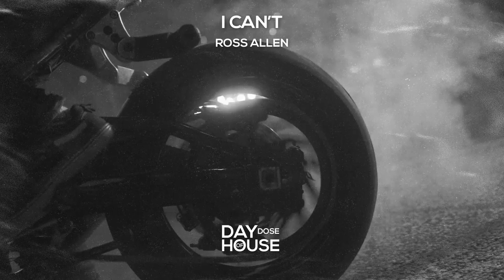Ross Allen - I Can't